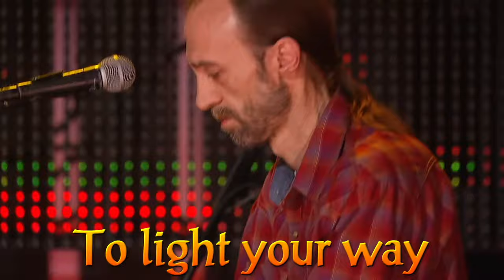Dr. Project Point Blank Blues Band - A Song for V. (2008) lyrics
Album: A Whiter Shade Of Blue
Released: October 2008
Studio 5, Belgrade

Serbian blues band formed in 1983 in former Yugoslavia. Still active.
Dragoljub Crncevic - Guitar and Vocal
Darko Grujic - Keyboards and Vocal
Zoran Milenkovic - Bass
Blagoje Nedeljkovic - Drums
Nikola Djokic - Drums
Nenad Stosic - Percussions
Toni Matijevic - Guitar and Vocal